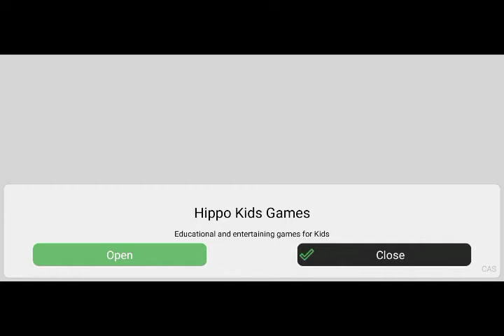ماشا والدب العاب تعليمية للاطفال